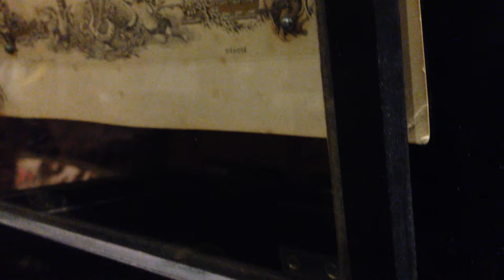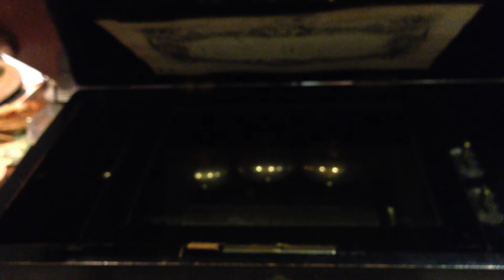Music Box made in Switzerland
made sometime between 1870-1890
Tunes in order:
0.20-1:13 Little Annie Rooney and again at 8:03-8:52
1:15-3:3:39 Mikado Waltz repeated at the end because the first was too slow then stopped as the spring needed winding)
3:41-4:20 Hush !  The Rogie
4:22- 5:05 Killaloe Long
5:06-5:49 Ask a Policeman
5:50-6:33 Do Ra Mi Fa
6:34-7:15 Where Did You Get That Nat?
7:16-8:01 Hi Fiddler Hi-Ti.  I'm All Right
8:03-8:52 repeat the 1st tune: Little Annie Rooney
8:54-9:48 Mikado Waltz repeated at a more normal speed